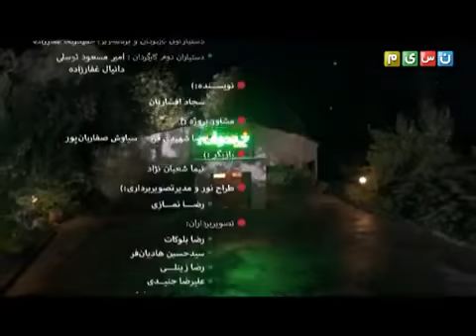Khandevaneh S 1 E 44 - Mehdi Mahdavikia (خندوانه با حضور مهدی مهدوی‌کیا)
با حضور مهدی مهدوی‌کیا
پخش شده در 11 مرداد 1393 .